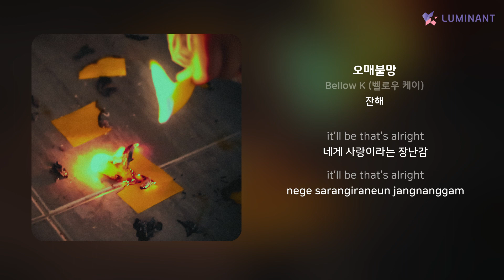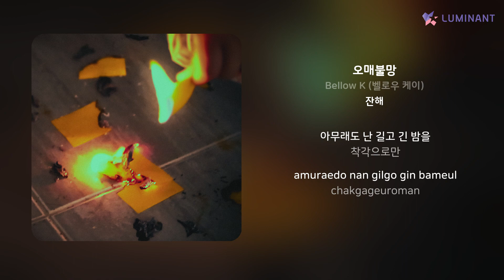Bellow K (벨로우 케이) - 오매불망 | 가사 (Lyrics)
Artist: Bellow K (벨로우 케이)
Track: 오매불망
Album: 잔해
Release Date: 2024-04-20